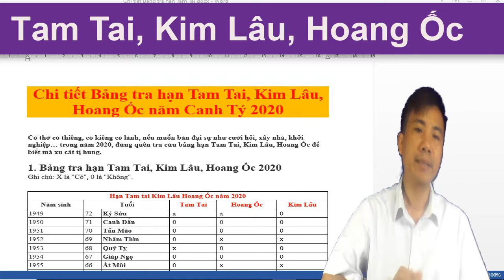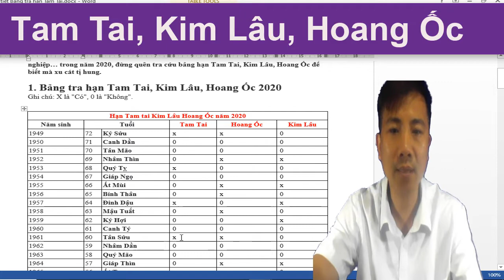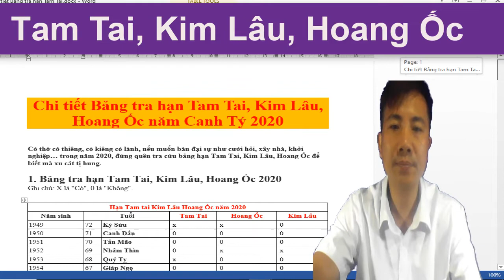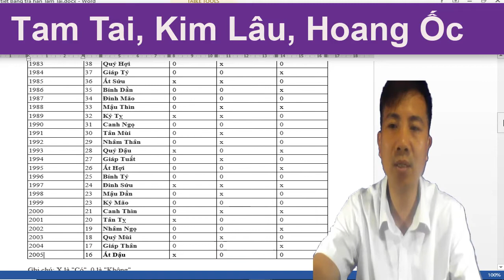Hạn Tam Tai, Kim Lâu, Hoang Ốc năm Canh Tý 2020 và cách tính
Những Video hay nhất của Thần số gieo hạt:
1. Tháng 2 Năm 2020 3 Con Giáp VÉT SẠCH TÚI THẦN TÀI Trúng Số Độc Đắc Phát Tài Cực Đỏ
2. THẦN TÀI Chỉ Mặt 3 Con Giáp GIÀU CÓ NHẤT Năm 2020, Tiền Bạc Ùn Ùn Kéo Về, Trúng Số 100 Tỷ